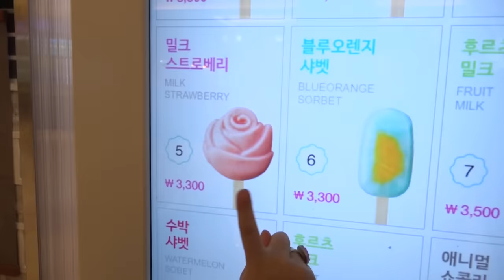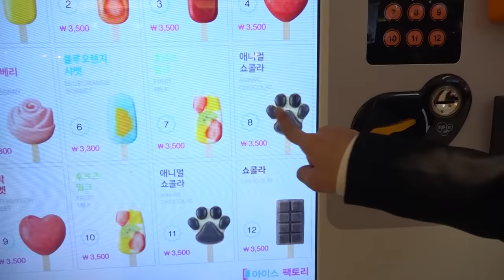Boram para novas roupas, jóias e cosméticos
Boram fingiu ser uma princesa. Boram brinca com novas roupas, jóias e cosméticos.

Por favor assine!♡